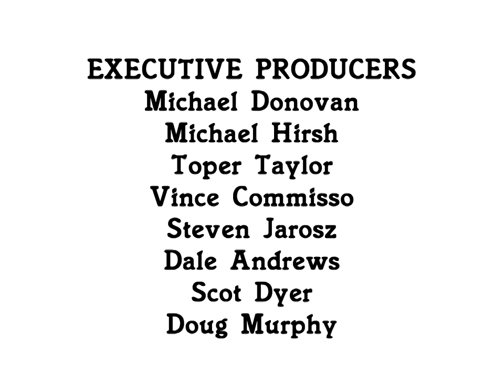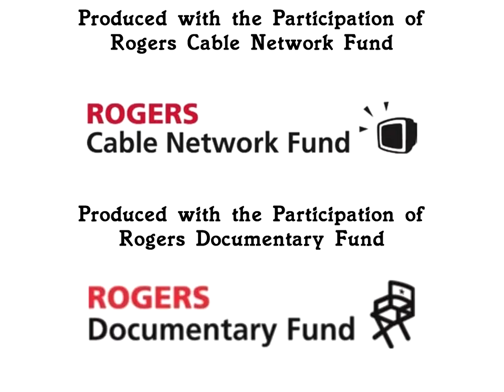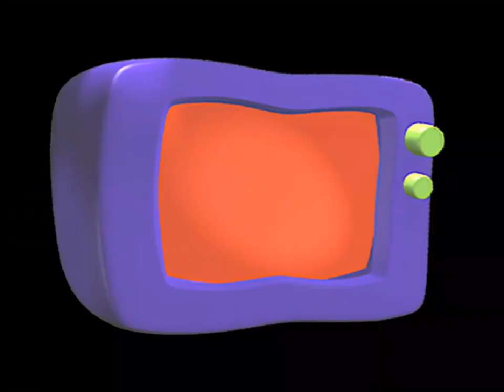The Simpsons: Bowling Day - End Credits